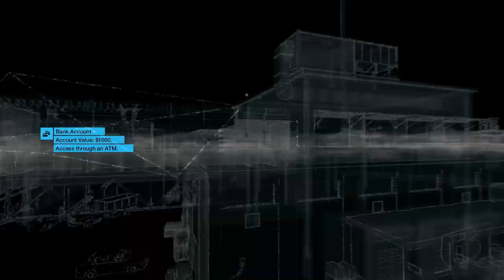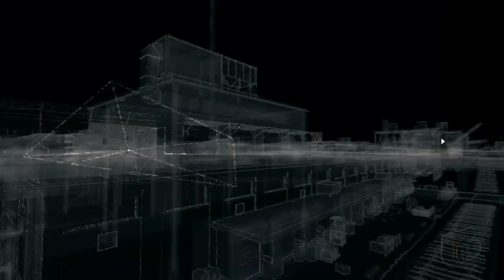Watch Dogs part 11 - Convoy and a CTOS Tower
Today we succeed in completing that convoy mission and unlock another CTOS Tower.